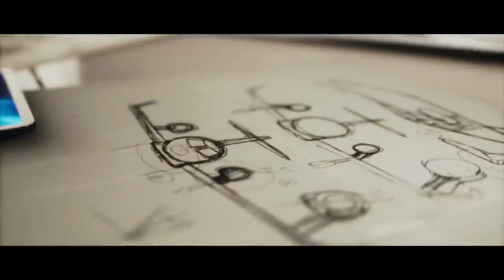Power of Dreams 1:40